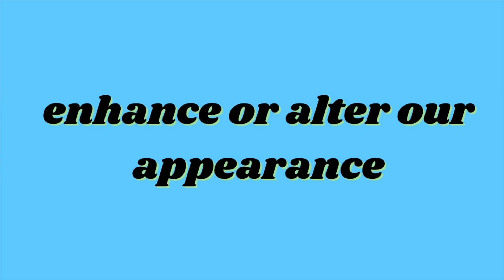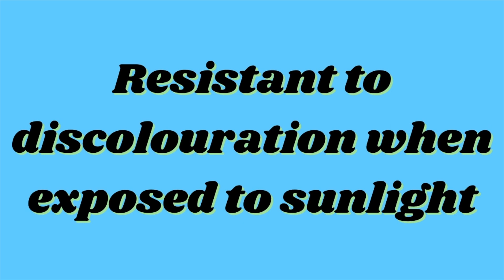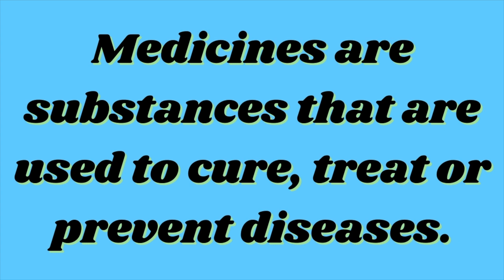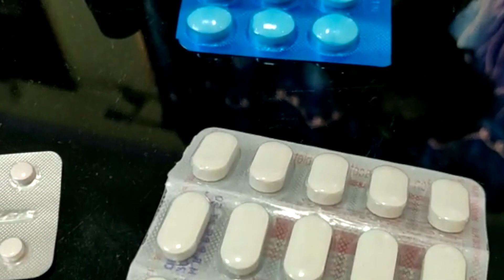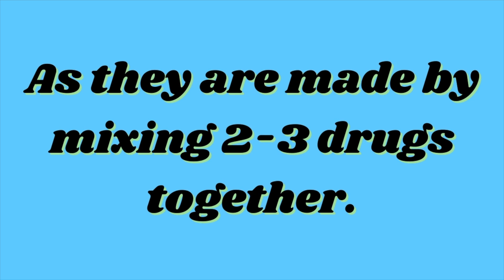COSMETICS & MEDICINES | INTRODUCTION TO CHEMISTRY | PART 4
An educational program for the students, by the students. Our aim is to reach out to the masses and hence we have presented the chapters in both Hindi and English.
One can understand the lessons through very creative videos with the help of experiments and easy Q and A's.